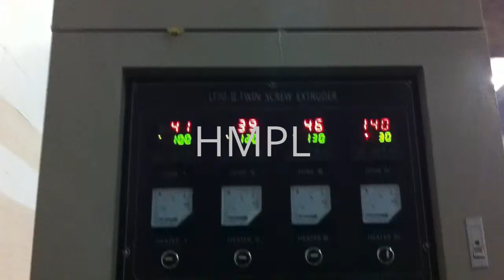HMPL | Automatic Corn Ring Snacks Production Plant: 200Kg/Hr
Twin Screw Automatic Corn Ring Snacks Extruder with the capacity of 200 Kg/Hr. We have higher Capacity extruder as well upto 1500 Kg/Hr. You can make shapes of Ring, Cheese Ball, Star, Corn Puff etc